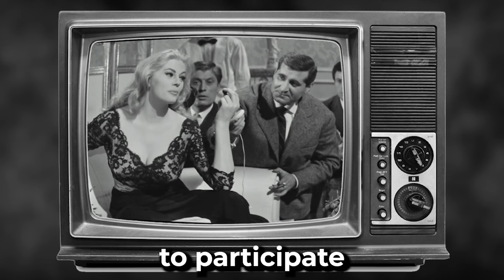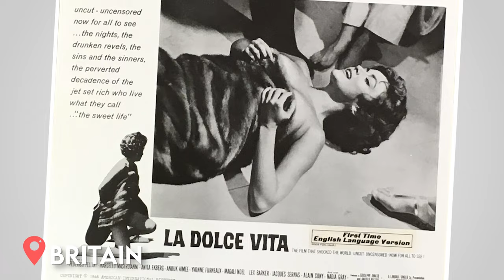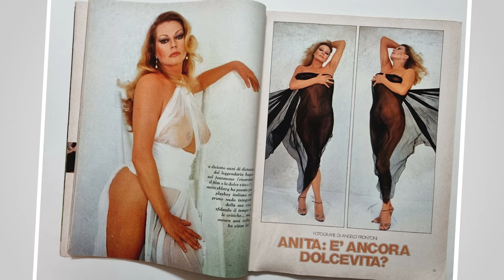Anita Ekberg's Rare Photos & Untold Stories